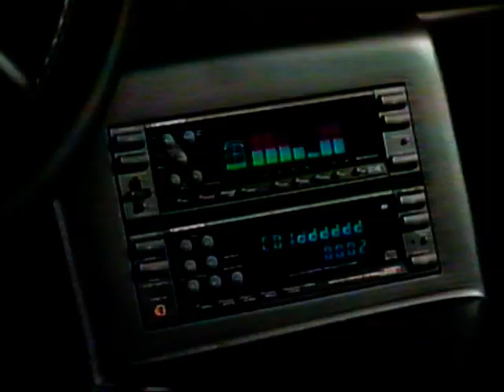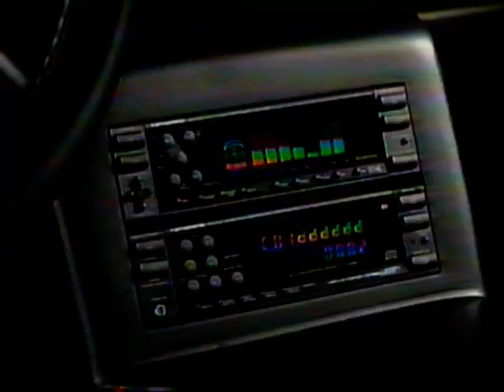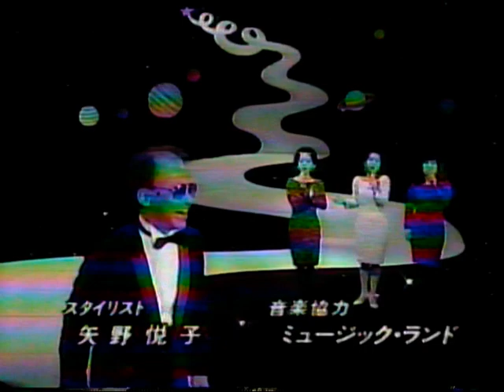今夜は最高 NG集 1989年 平成元年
画質は良くないです